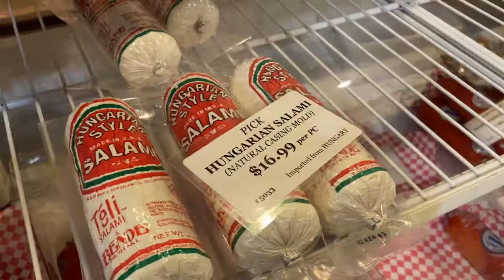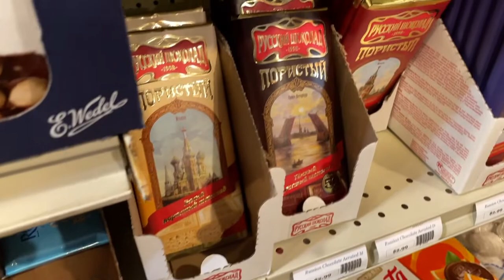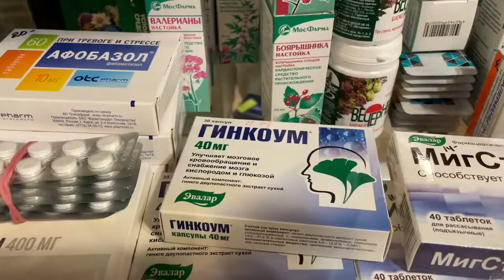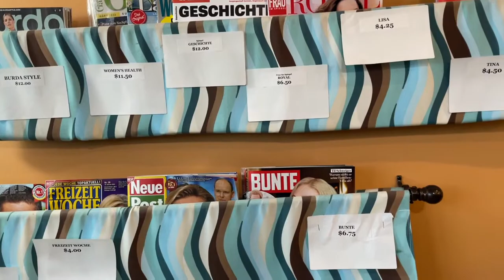A visit to our neighborhood European Market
Huntsville AL has a respectable size European community so it is nice that something like this little store exists.